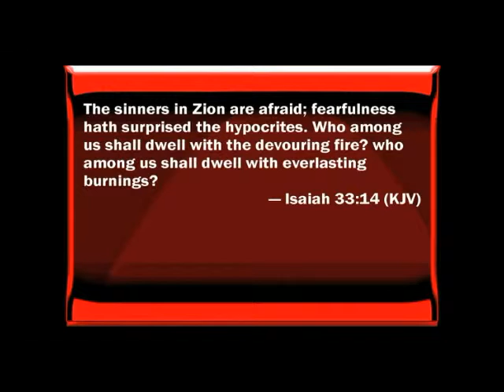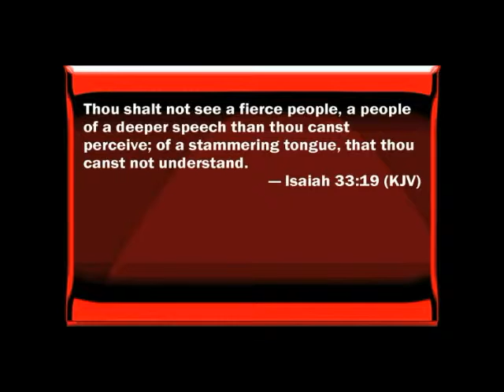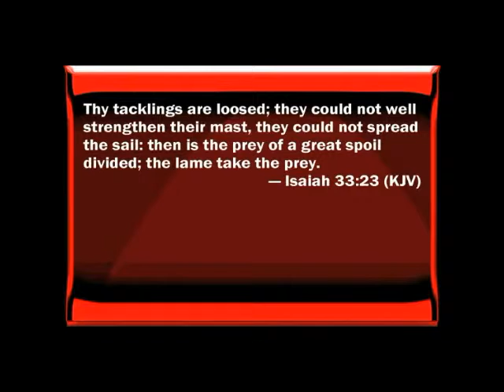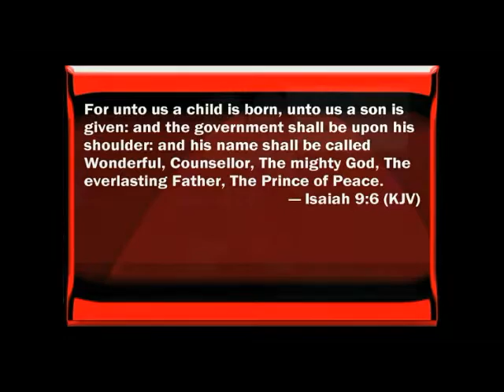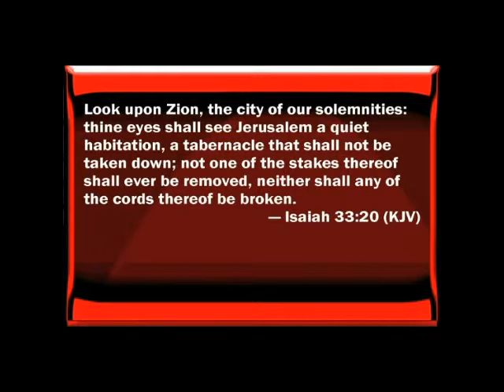Isaiah 33. Part One.